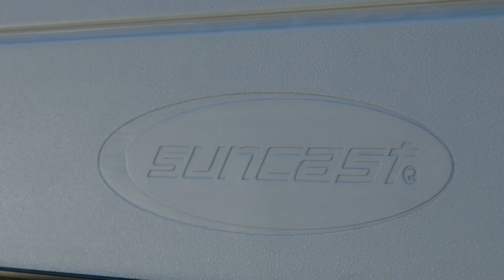Suncast Inspired Space: Backyard Cabana Bar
Hosting hits different when you’ve got a dedicated entertaining space right in your own backyard—and better yet, you don’t need to sacrifice the basic functionality of a shed to show your guests a good time. Complete the vibe with lights and themed decor, and before you know it, your yard will be the hottest spot on the block!

Suncast Corporation is the leading US-based designer, manufacturer, and distributor of high-quality resin products for the home and industrial markets. A privately held company headquartered in Western Chicago, Illinois, Suncast prides itself on 35 years of innovation and sustainability across a wide range of product categories with materials proudly sourced in the USA.

Featured Products:
o BMCB8700: 8 x 7 Cabana Entertainment Shed (Cool Gray)
o BMBS2PK: Outdoor Bar Stools (Cool Gray)
o BMPS6401: Patio Storage and Prep Station (Stoney)
o GH1732C: Trash Hideaway® Refuse Container (Cyberspace)